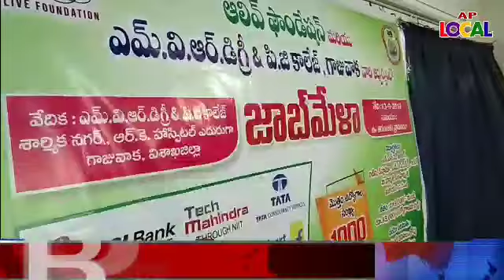M V R DEGREE & P G COLLEGE .. JOB MELA .. 13 SEP 2019.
AP LOCAL TV TELUGU NEWS //  MVR DEGREE & P G  COLLEGE  JOB MELA  . 13 SEP 2019 .  CHIEFGUST . GAJUWAKA M L A  TIPPALA NAGI REDDY GARU. . COLLEGE  CORRESPONDENT .  V. RAMARAO GARU.  AND  OTHER  COMPANY  LA PRATINIDHULU ..